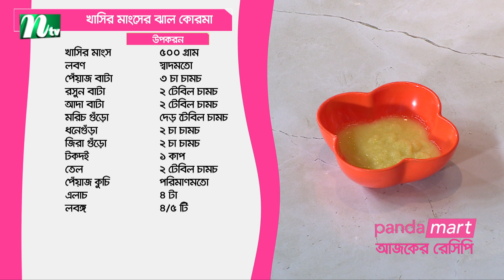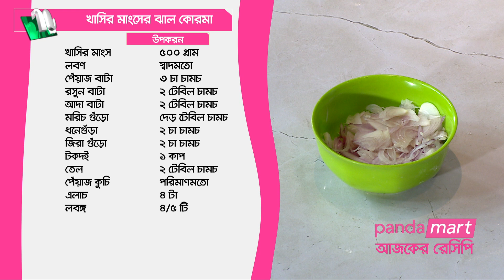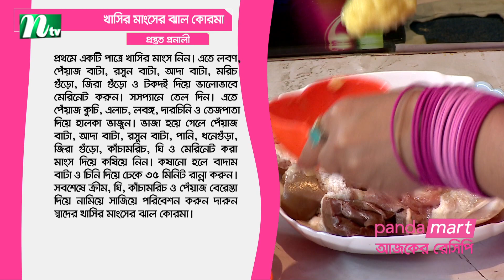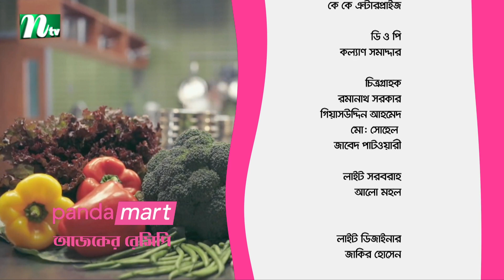কিভাবে তৈরি করবেন খাসির মাংসের ঝাল কোরমা।পান্ডামার্ট আজকের রেসিপি | EP 30 | Panda Mart Ajker Recipe.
Panda Mart Ajker Recipe | Episode 30 | পান্ডামার্ট আজকের রেসিপি | কিভাবে তৈরি করবেন খাসির মাংসের ঝাল কোরমা।  produced: NTV | Country: Bangladesh.

Story:
NTV cooking show or cooking program is a television genre that presents food preparation in a kitchen studio set. Typically the show's host, often a celebrity chef, prepares one or more dishes over the course of an episode, taking the viewing audience through the food's inspiration, preparation, and stages of cooking. Such shows often portray an educational component, with the host teaching the viewers how to prepare different meals, but some (such as Chopped, Iron Chef or Junior MasterChef) are competitions that are primarily for entertainment.